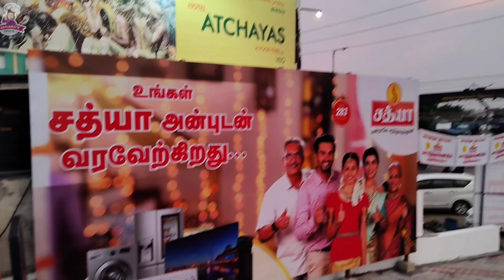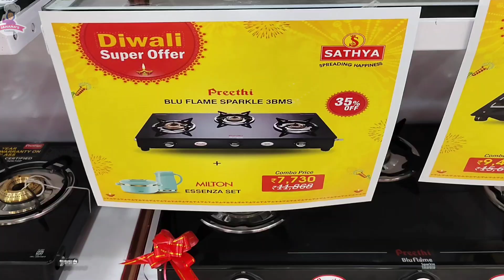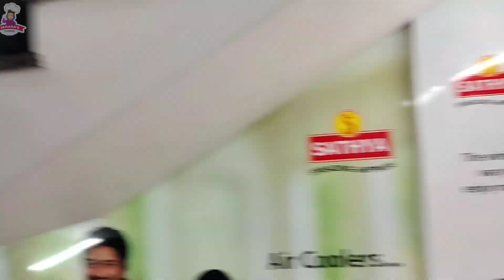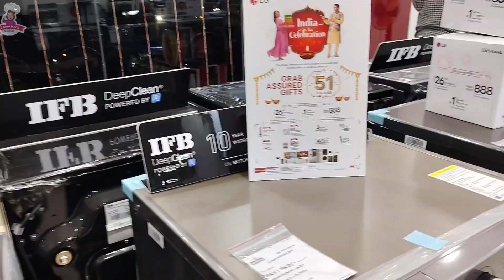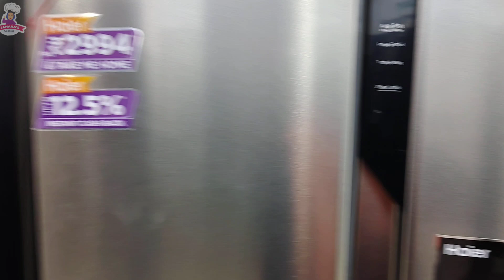SATHYA ShowRoom Now at Mattuthavani Madurai | Inauguration of Sathya💥Diwali Offers